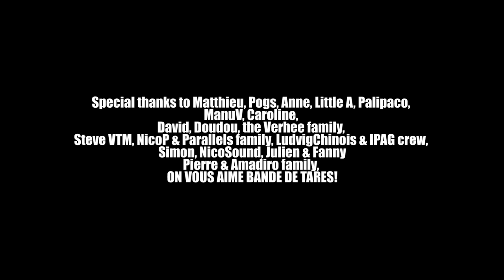SUBSET live in Paris 20thMay2015 @Sentier Des Halles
Timeline:
00:00 - 00:35 - Drinking in Paris
00:36 - 01:47 - 'Bev', unreleased track
01:48 - 02:53 - 'Henry', unreleased track
02:54 - 04:45 - 'I am a hero in my mind', Loverdose album
04:46 - 05:24 -'Loudbeach', unreleased track
05:25 - 06:59 - 'Walk Elephant', Loverdose album
07:00 - 08:25 - 'Powercut', Drenched EP

Shows List:
03/05/15 The Chesters Inn, Berlin, Germany
04/05/15 The Blue Notes, Hamburg, Germany
06/05/15 The Rocker Hannover, Hannover, Germany
07/05/15 HamburgerHof, Minden, Germany
08/05/15 KultureCafe Lichtun, Cologne, Germany
09/05/15 Zum Guterbhanhof, Lippstadt, Germany
12/05/15 Muziekcafe, Amsterdam, Netherlands
14/05/15 De Verlichte Geest, Roeselare, Belgium
15/05/15 Le Petit Rustique, Rochefort, Belgium
16/05/15 Roadhouse 69, Lier, Belgium
18/05/15 Le Diablo, Lille, France
19/05/15 Le ZooBar, Nancy, France
20/05/15 Le Sentier des Halles, Paris, France
22/05/15 Sea South, Sheffield, UK
29/05/15 Fighting cocks, Kingston, UK
30/05/15 The Bleech, Brighton, UK
03/06/15 The Fleece, Bristol, UK

Live set List:
1- 'Henry' (unreleased)

We would like to thanks the bands we've toured with:
The Maension
Gorelem
Closure
Beuk
The Ape King
Whoopee Kushun
Mauser Fuckers
Amadiro
Dust Shakers
Sky Mistress Valley
Cute Cute Death
Rivals and Idols
Stone Angels
Half Crown
Caolin Clay
Lupen Tooth
ClayGods
Garage Flowers